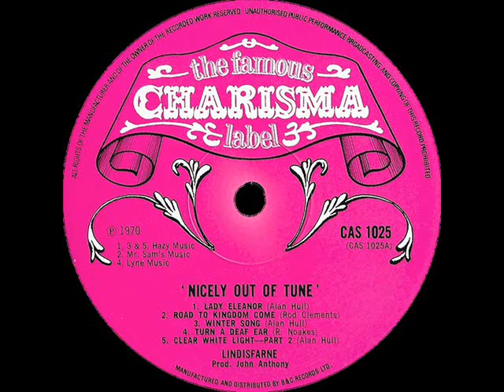LINDISFARNE - We Can Swing Together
ALBUM Nicely Out Of Tune (1970)
Nicely Out of Tune is the debut album by Lindisfarne, released in late 1970. It charted more than a year after release, thanks to the huge success of their second album Fog on the Tyne, which topped the charts early in 1972.

"Lady Eleanor" and "Clear White Light" were both released as singles. The former was reactivated once the group became successful, and gave them a No. 3 hit in 1972. "We Can Swing Together", a song written by Hull about an abortive police raid on a party, became one of their favourites on stage, featuring an extended medley of traditional folk tunes played on harmonica by Ray Jackson. A live version can be found on the group's Lindisfarne Live, recorded in 1971 and released in 1973, and as a bonus track on their third album, Dingly Dell.
Alan Hull - vocals, acoustic guitar, 12-string guitar, organ, piano, electric piano
Ray Jackson - vocals, mandolin, harmonica, flatulette (sic)
Rod Clements - electric bass, organ, piano, violin, guitars, vocals
Simon Cowe - lead, acoustic and 12-string guitars, mandolin, banjo, vocals
Ray Laidlaw - drums